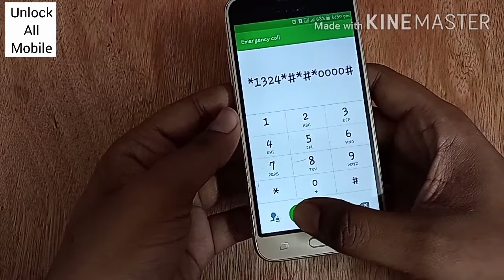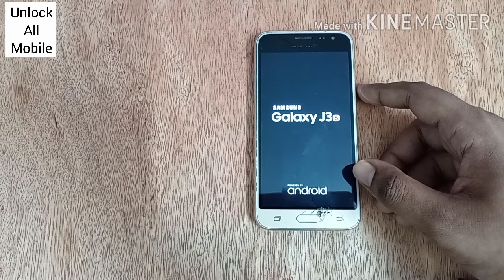🔴Live Proof - Unlock Forgotten Pattern Lock Samsung Galaxy J3 Without Data Loss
how to unlock pattern lock on android. how to unlock pattern lock on android without losing data. how to unlock forgotten pattern on android. how to unlock pattern lock on android oppo. how to unlock pattern lock on android vivo. how to unlock pattern lock on android samsung. how to unlock app pattern lock on android

This tutorial addresses the following issues:
Queries Solved :)

1 How to bypass android lock screen
2 Unlock Pattern PIN and PASSWORD LOCK without Factory Reset
3 Pattern Lock kaise tode or kaise khole
4 how I break pattern lock and password lock in Android mobile
5 Types of Method to break pattern lock
6 Unlock Pattern Lock Without Erasing data
7 This way to unlock pattern and password lock in android device
8 How to bypass android lock screen without computer